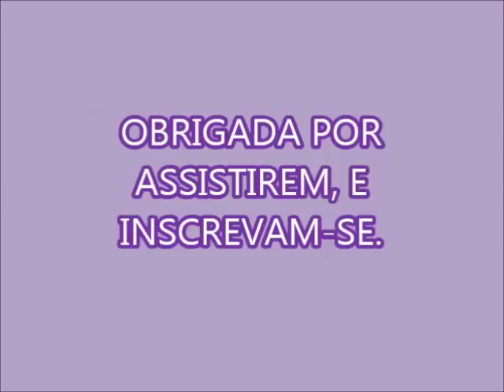SABÃO EM PASTA DA ANA BEM SIMPLES DE FAZER!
2 BARRAS DE SABÃO DE MERCADO
100 ML DE AMACIANTE
2 COLHERES DE DETERGENTE
180 ML DE SABÃO EM PÓ
2 LITROS DE ÁGUA